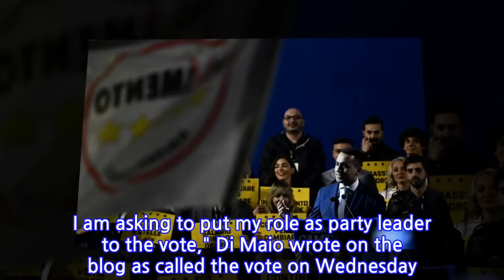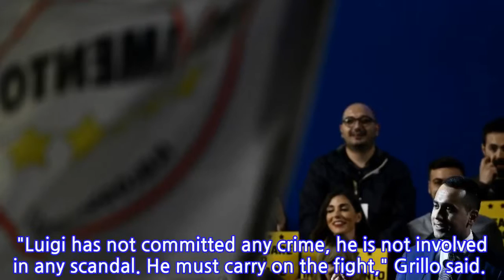Italy's Five Star Movement votes to keep Luigi Di Maio as leader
Some 80 percent of those who voted on the M5S online platform said he should stay on, according to the M5S official blog.

INFORMATION
• Source: thelocal